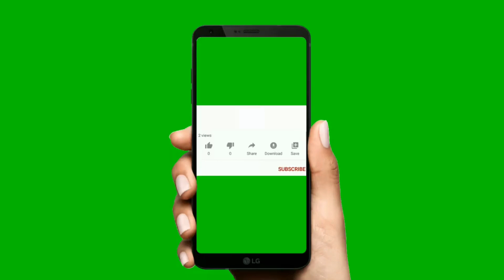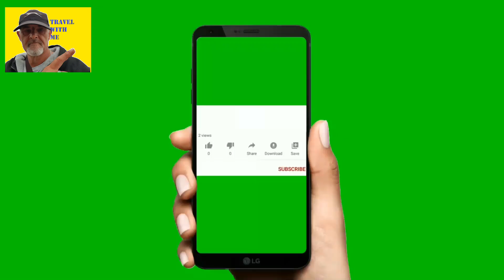Vauxhall Holiday Park Great Yarmouth 2021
Family holiday park a mile and a half from Great Yarmouth
Salon, sauna, Waterworld, sports area and kids' clubs
Teenagers' clubs with DJ lessons, pool parties and lots more
Where to start when listing the many options on offer at the family-friendly park with top facilities and free five-star entertainment that is Vauxhall Holiday Park?

Brekkie first, possibly; a full English at the Reedcutters Restaurant to start the day off, then a trip to Pinkies Salon or to the sauna for some pampering while the other half sorts the kids out… there are Arty Kidz clubs every afternoon, an under-fives activity club and Louie’s Adventure Playground, plus a soft play area, Highway 66 mini bowling, adventure golf, King Louie’s Goldmine…Older kids are well catered for too with the Hideout Club (for 12- to 16-year-olds) offering DJ lessons, jewellery making, pool parties and more.

Once it’s been at least an hour after a meal (like your mum told you), time for swimming: Vauxhall Holiday Park has a Tropical Waterworld and Splash Zone with indoor and outdoor pools, waterslides, rapids, kids’ pool and sunbathing terraces to flop onto afterwards. Or take the crew to the indoor or outdoor sports areas with climbing walls, gym and games room.

More food? Why not: alongside the Reedcutters Restaurant (which serves up lunch, dinner and snacks as well as breakfast), Vauxhall Holiday Park has takeaway outlets to bag pizza, burgers, kebabs, fried chicken and local shellfish (not all at once), or you could pick a panini or sarnie while you surf the net on the free wifi at Ted’s Coffee Shop.